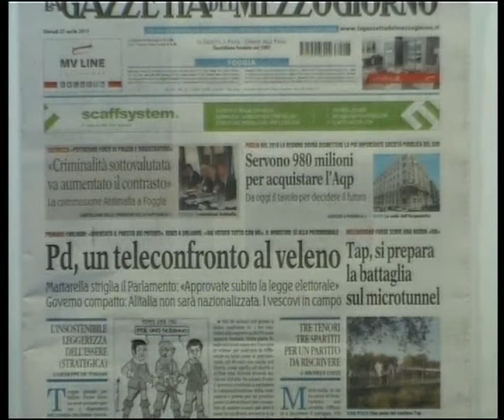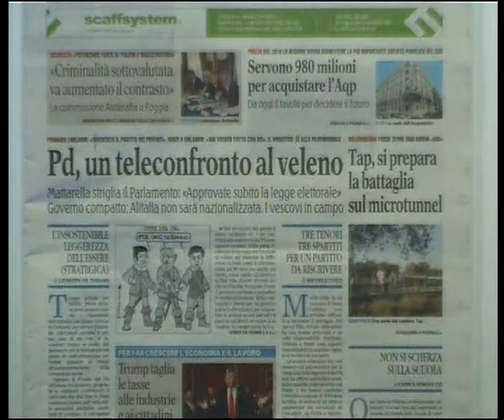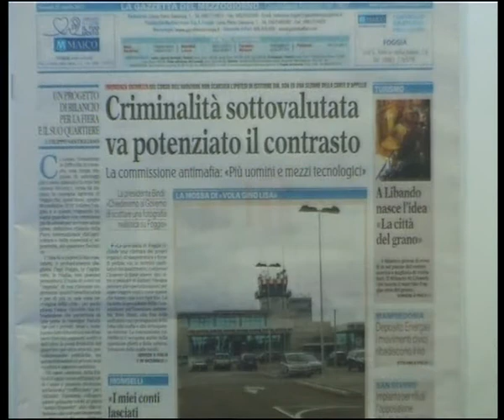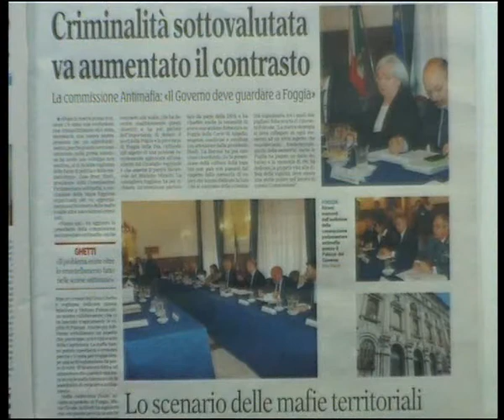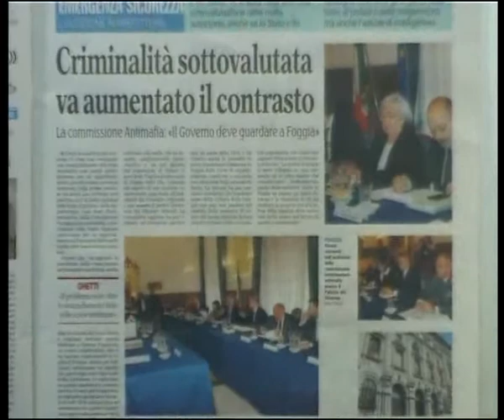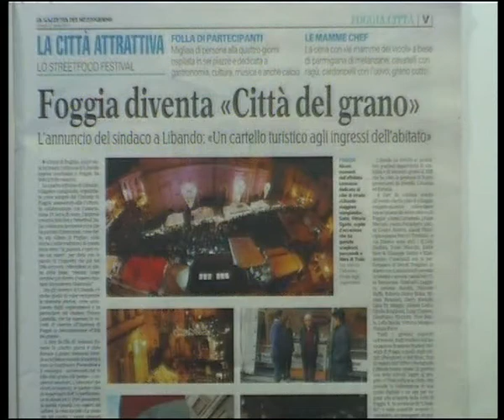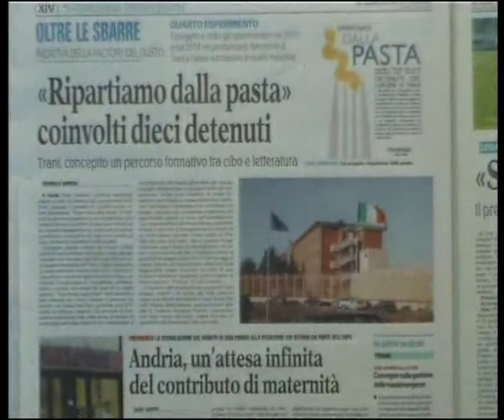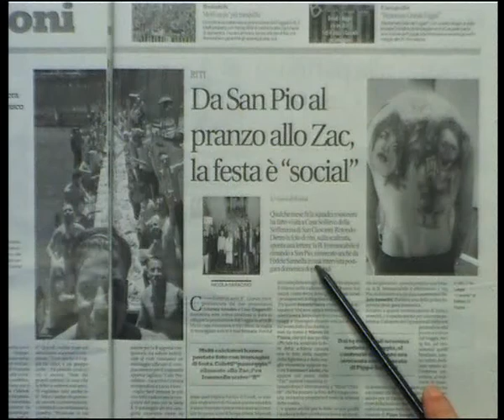RASSEGNA STAMPA TG 27/04/2017